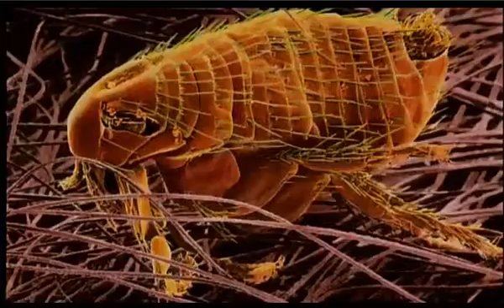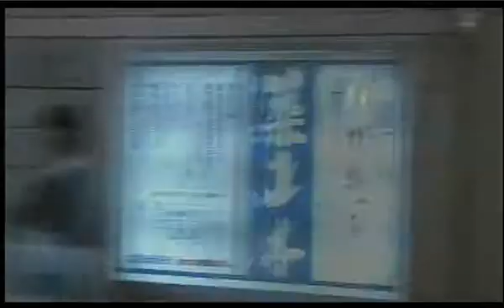Avoiding Armageddon Part #1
This is the CHEM BIO for Avoiding Armageddon